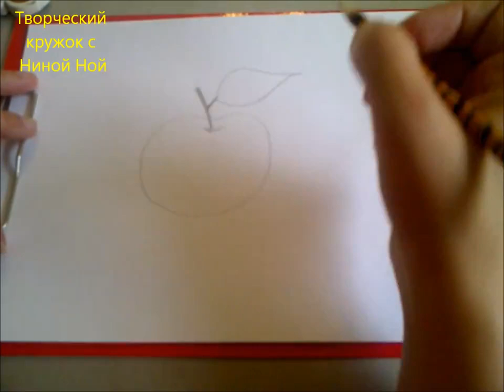Как нарисовать яблоко карандашом Уроки для начинающих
Интересные идеи для детского творчества для детского сада и дома — фото поделок и аппликаций из бумаги, картона и других материалов для детей, фото и мастер классы.

У нас на канале есть детское творчество, детские конкурсы, развитие творчества.